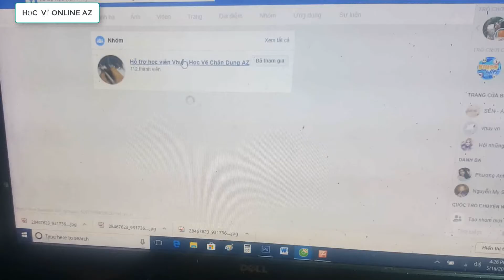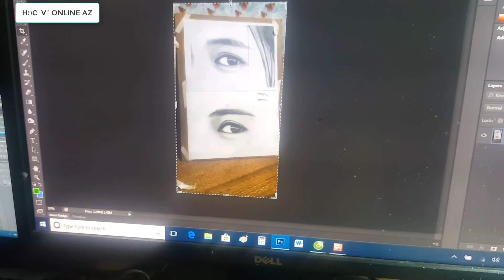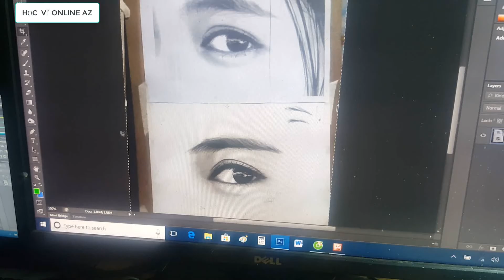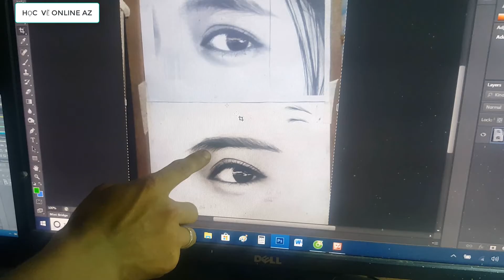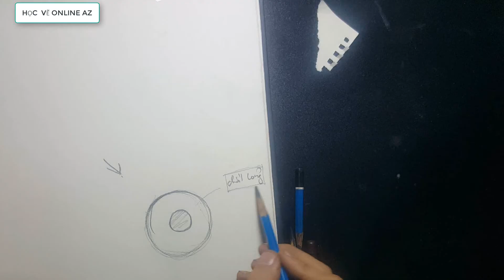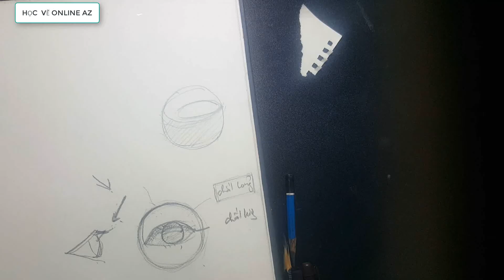Học Vẽ Online AZ - Lỗi hay mắc phải khi đánh bóng mắt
►Họa sĩ – Kiến trúc sư Nguyễn văn Huy